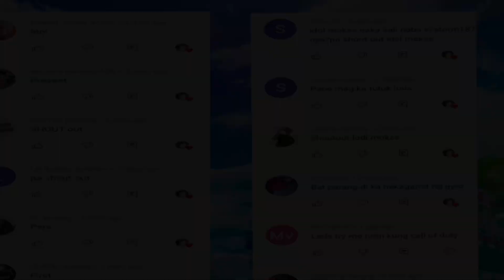ROS MOBILE: Spending Diamonds Part 4 /Rules Of Survival + Destroying Teams!!